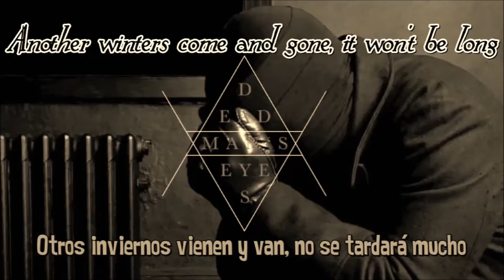Apocalyptica- Dead man's eyes [PREVIEW] sub esp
The song and lyric belong  the band, and record company, this video was made to share for the Spanish-speaking

Una de mis canciones favoritas del album.
RESUBIDO. En caso de que ya no este el video avisenme para volver a subir.